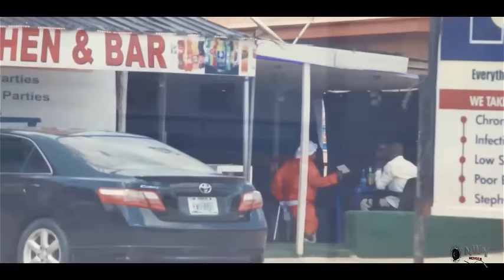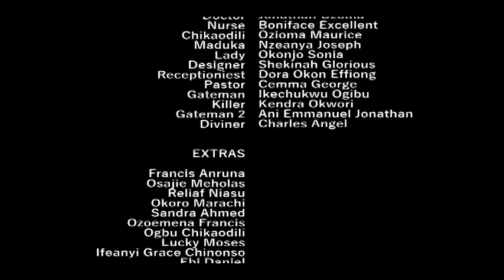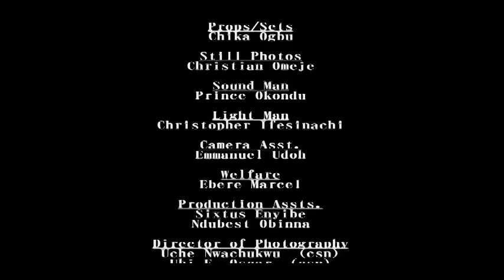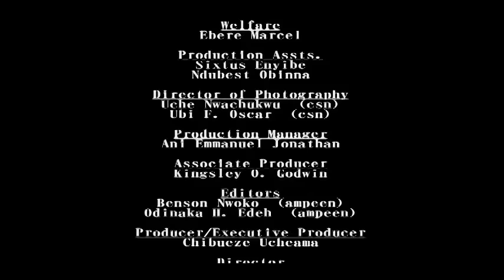Billionaire Left His City Fiance & Marry The Humble Village Girl His Mother Brought To Be His Cook